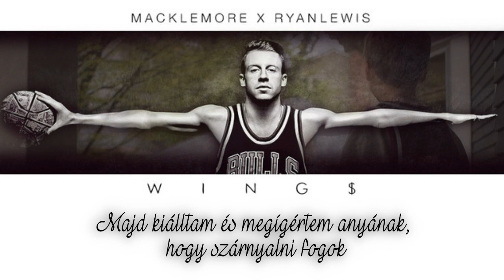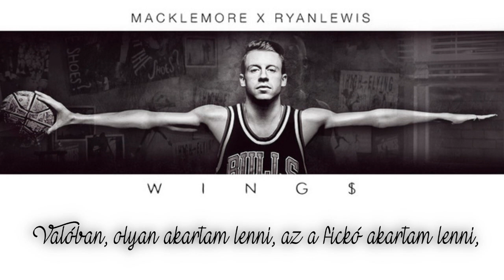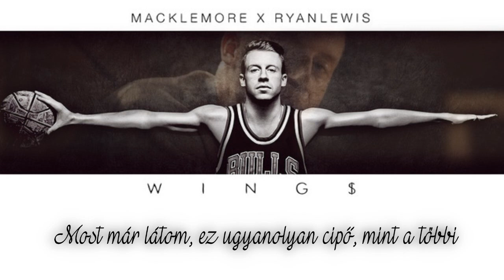Macklemore - Wings (magyar) [720p]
► Saját fordítás! Amellett, hogy nagyon kötődők a kosárhoz, én is elítélem a divat dolgokat, illetve az ez miatt való elvárásokat. És lehet, hogy egy ember 100ezer forintos cipőbe feszít, attól még ugyanolyan embernek számít, mint aki egy kínai 3ezer forintos cipőbe van.
*Air Jordan IV az a bizonyos cipő, amiért megölték a barátja testvérét.

► Mielőtt bárki betámadna a fordítás miatt, itt leírom először és utoljára, hogy: NEM TÜKÖR FORDÍTÁS, NÉHOL VÁLTOZTATTAM A SZÖVEGEN, DE A LÉNYEG UGYANAZ MARADT, CSAK SZEBBEN LETT MEGFOGALMAZVA!
► Program: Sony Vegas pro 13
► Előadó: Macklemore
► Zene cím: Wings
► Megjelenés: 2010
► Album: ?
˙·٠•● Köszönöm, hogy megnézted ! ●•٠·˙
► Mi az a kis film a videó elején? Hát az kérlek szépen a csatornám introja.
► Miért ilyen fura a hang? Nem tudom ki mennyire tájékozódott ebben a copyright-os dologban, úgyhogy röviden megpróbálom összefoglalni: némelyik videóm hanganyaga, azért van megváltoztatva, hogy a YouTube nehogy letiltsa és letörölje a csatornámat. Mert, ha felteszek egy videót, amiben pl. a One Direction dala szerepel, akkor az olyan, mintha elloptam volna.